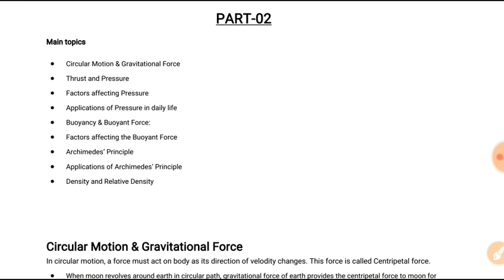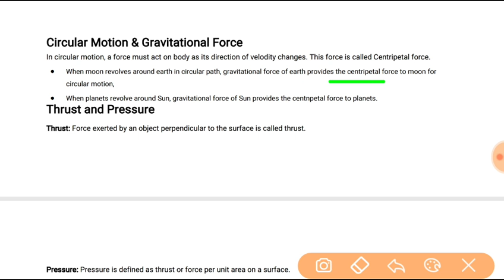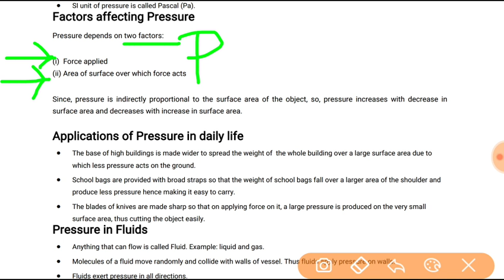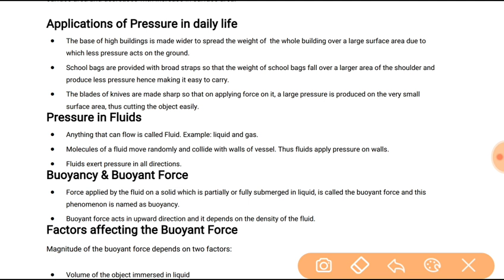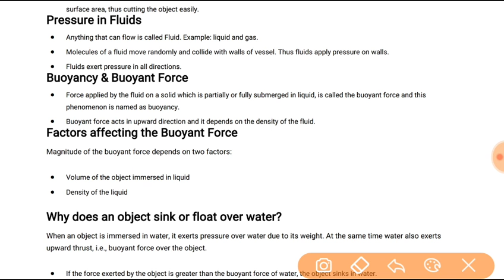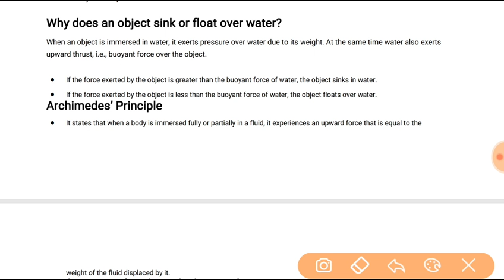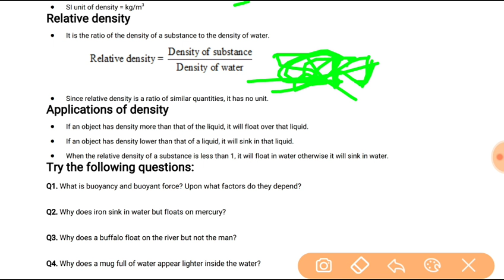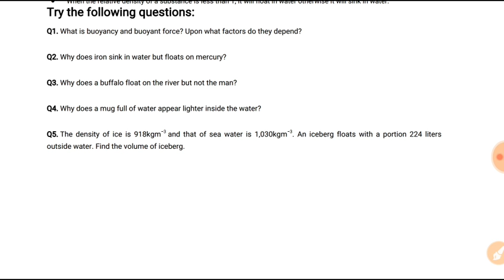NCERT 9th CLASS CH 10 GRAVITATION PART 02